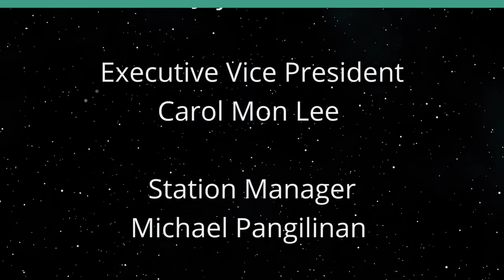Culture Business Diplomacy (Trading Around the World)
Insights from Ambassador Francisco Campbell.  The host for this show is Ralph Winnie, Jr.  The guest is Francisco Campbell.

Francisco Campbell studied at University of Hawaii and feels Hawaii’s unique perspective on cultural diplomacy serves a model for the global community.

Underwriters:
Michael Sklarz
The Cooke Foundation
Hawaii Energy
Hawaii Energy Policy Forum
Hawaiian Electric
Galen Ho of Immersive Worlds
Kamehameha Schools